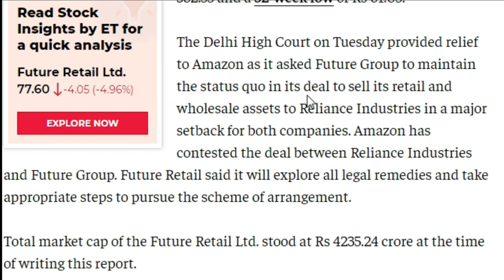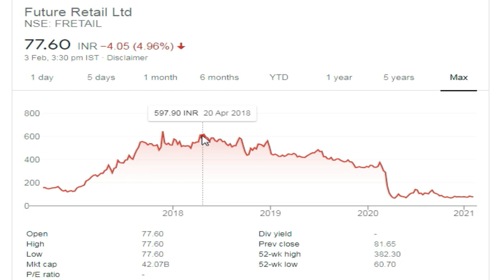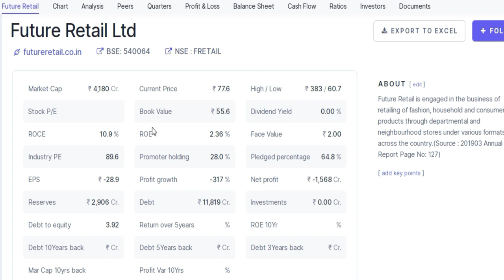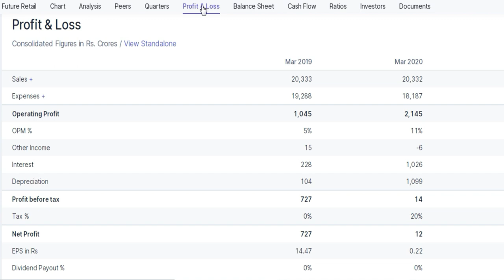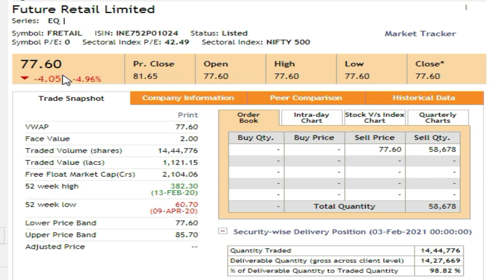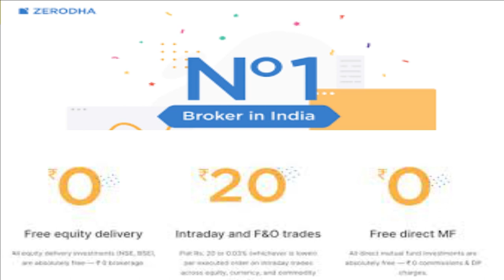Amazon-Future Group News | Reliance-Future Deal Latest News | Success Place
Note : -
1. You will be added in Positional Trading SUPPORT Group.